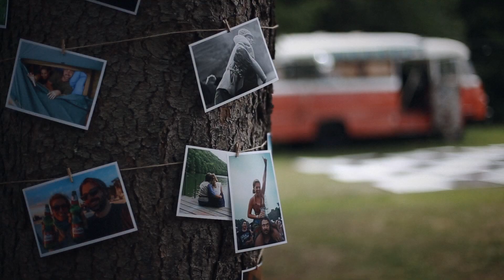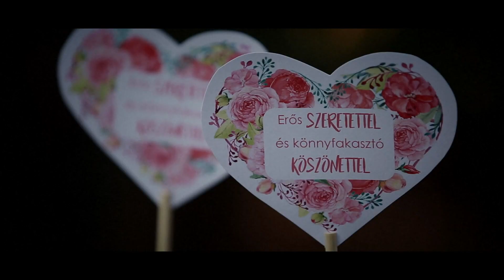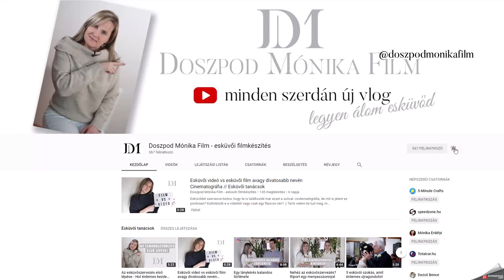Milyen stílusú legyen az esküvőm? // ESKÜVŐI STÍLUSOK 2020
Kiválasztani a megfelelő esküvői stílust néha nehezebb mint gondolnánk, de persze nem lehetetlen feladat. A legfontosabb, hogy hozzád (és persze a párodhoz) legjobban passzolót válaszd ki, hisz ez a ti nagy napotok, ezért fontos, hogy igazán jól érezzétek magatokat. Napjainkban már sok lehetőség között választhatsz, nyugodtan elengedheted a tradicionális vonalat, ha az nem jön be. A saját stílusod kiválasztásánál légy bátor, és kreatív, nyugodtan engedd el a fantáziád. Ma hoztam neked pár hagyományostól eltérő példát. Tarts velem, talán pont köztük lesz az igazi!

★☆★ CSATLAKOZZ FACEBOOK CSOPORTUNKHOZ ★☆★
Legyen álom esküvőd! - oszd meg másokkal terveidet, kérdéseidet, csatlakozz a közösségünkhöz.

★☆★ ISMERJ MEG MINKET! LÁTOGASS EL WEBOLDALUNKRA ★☆★